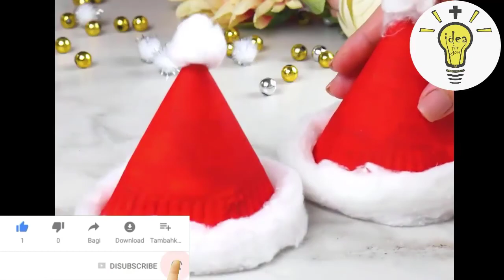ازاى اعمل طاقية بابا نويل دى تنفع تتعلق على شجرة الكريسماس بسهوله